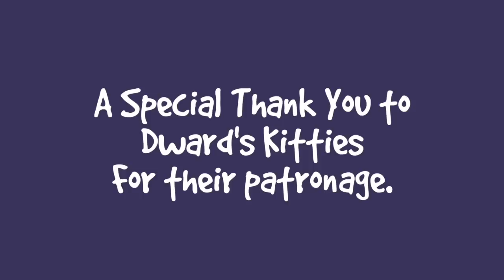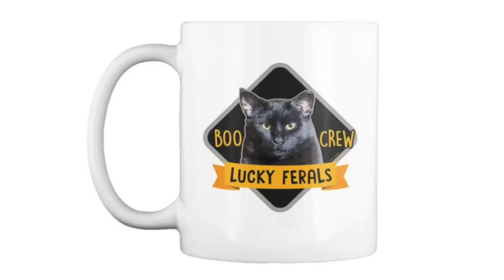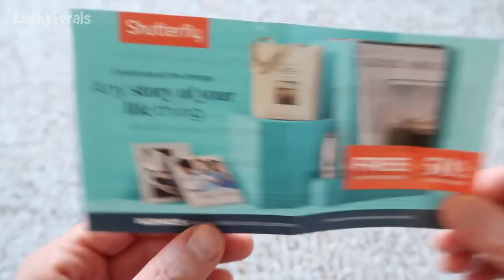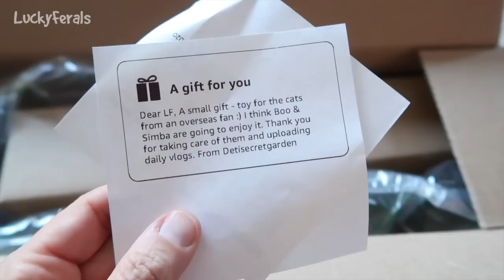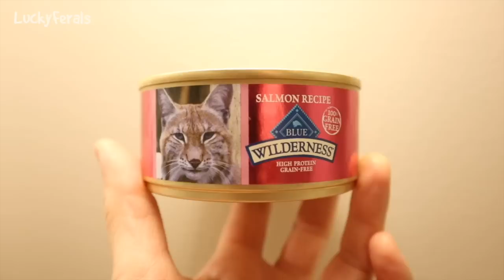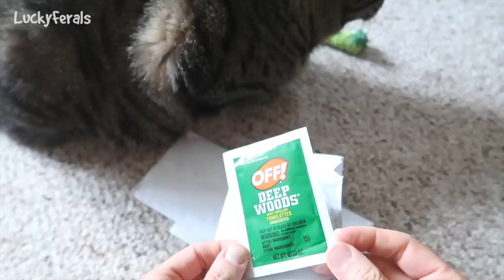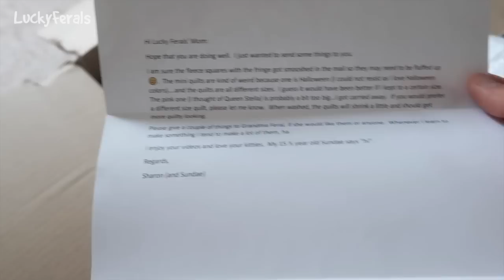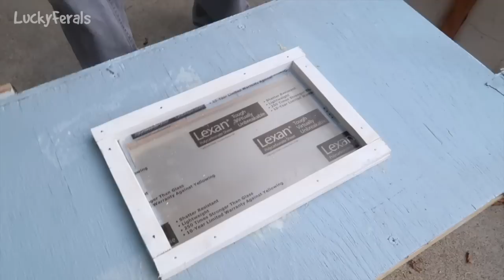ICYMI Caturday! * Lucky Ferals S4 Episodes 37 - 49 * Cat Family Vlog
In case you missed it Caturday! So you don't miss an episode! This is a cat video compilation of Episodes 37 - 49 of Season 4 of the Lucky Ferals cat family vlog. A movie length documentary, it not only features cute cats and funny cats, it also includes feeding feral cats and training feral cats. It’s a video for cats to watch as well as their humans.

Thank you to our Patrons including:
Abril
C.R.Barboni
Miss Donna-Louise Cave
Maureen Kelly
Paul Carey
Michael Norton
Clyde S
pheline24
Kitty Sitting In The City
Bad Billy
Smartieplum
Zoa Langford
Lynne Nickle
Elaine James
Henry Hazel
Jeff Moon
Tim Sweeney
Chelsea Nabonne
Dward's Kitties
Timothy Smith